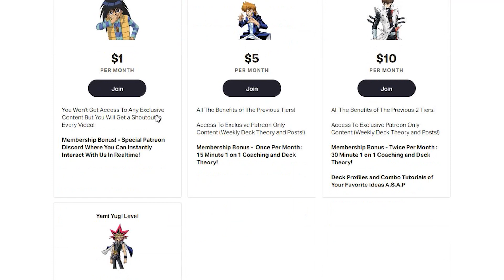*Updated* Invoked Shaddoll Deck Profile! STILL TIER 1!